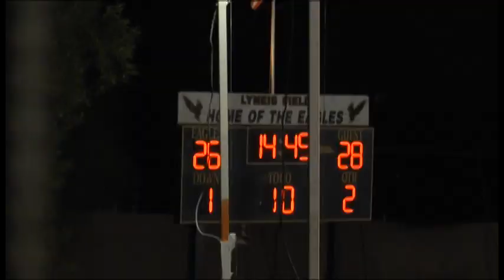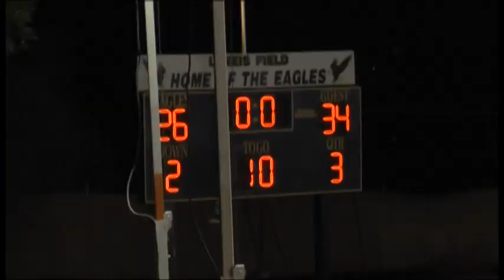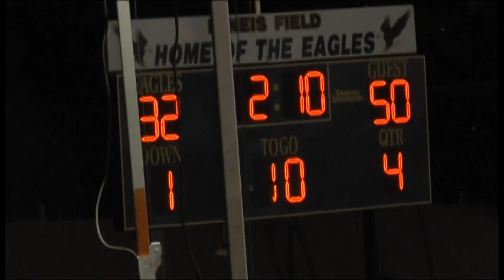Trinity Classical Academy vs Desert Chapel 2013 8-Man Football (11/22/13)